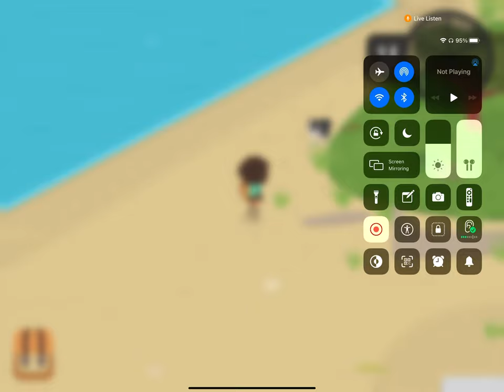There’s a glitch in Sasquatch